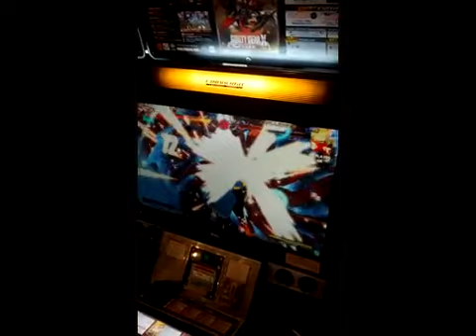GGXRD Woshige (Millia) VS Karinchu (Ramlethal) Pat 2/2